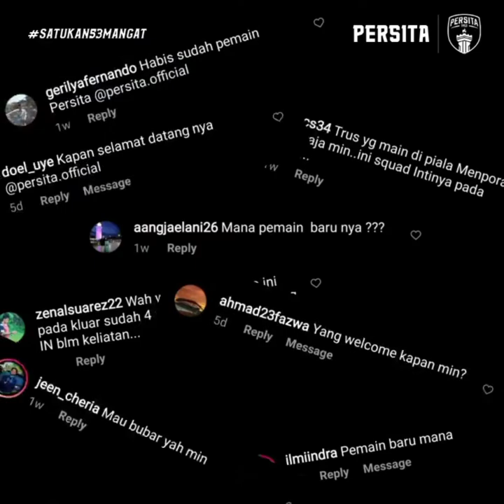" PERSITA BISA MENANG " Song By: Agung Winarto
Lagu Penyemangat Untuk PERSITA BISA MENANG !!!

Song & Lyric By @agungwinarto___
Data Foto dan Video @persita.official